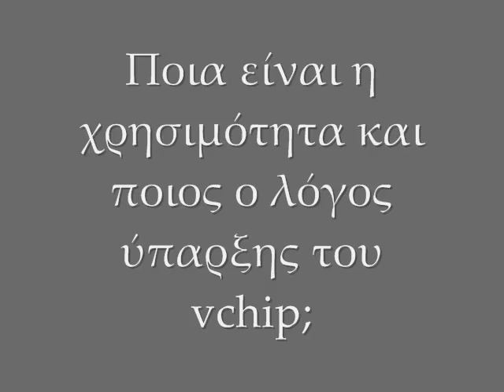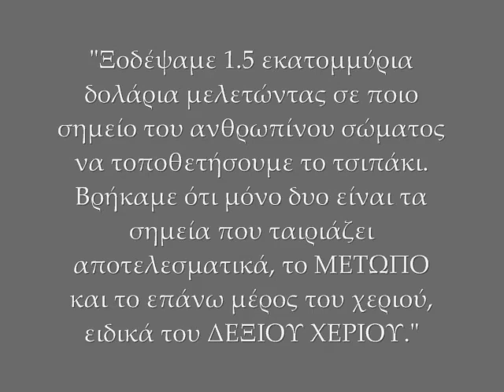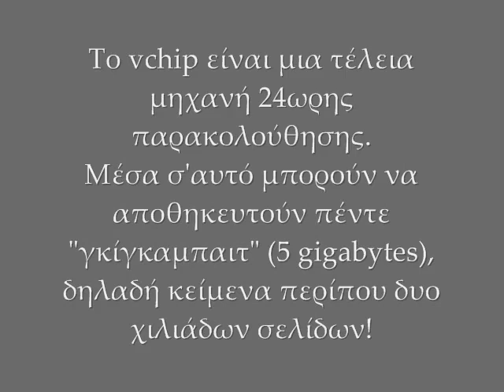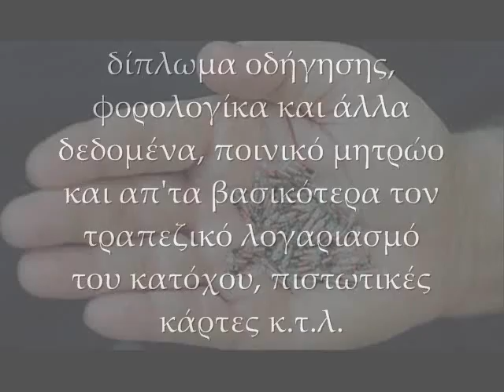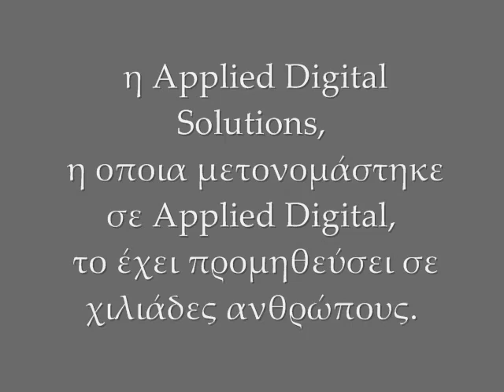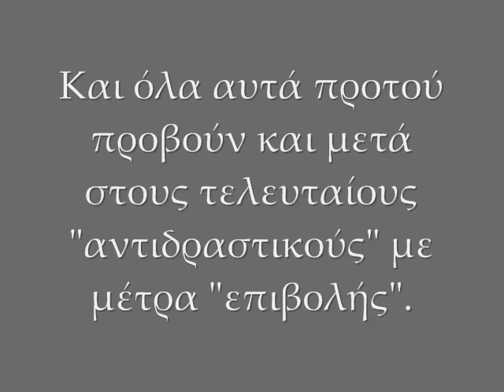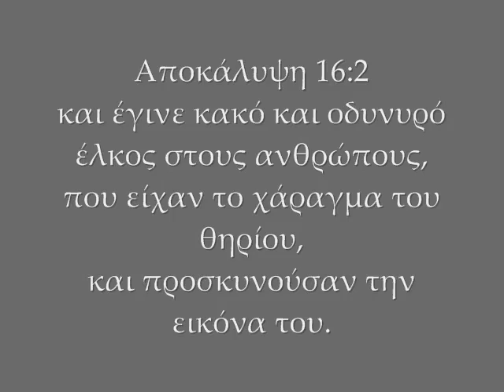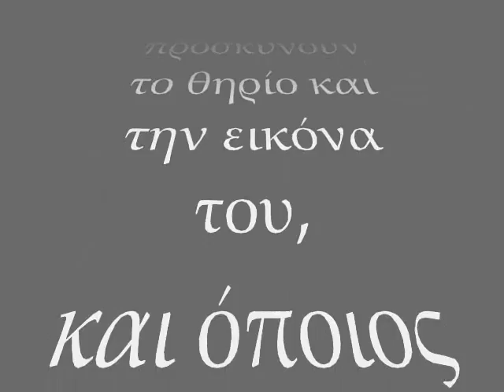ΕΧΕΙ ΞΕΚΙΝΗΣΕΙ ΤΟ ΧΑΡΑΓΜΑ ΤΟΥ ΑΝΤΙΧΡΙΣΤΟΥ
"...και ποιεί πάντας, πλούσιους και φτωχούς, ελεύθερους και δούλους ίνα λάβωσιν χάραγμα επι της δεξιάς χειρός ή μετώπου, ινα μην ημπορεί ουδείς να αγοράσει ή πωλήσει τι ει μη ο έχων το χάραγμα ή την εικών του Θηρίου ή τον αριθμόν του ονόματός του. Και το όνομα αυτού χξς'..."
Ιωάννης, Αποκάλυψη, 1ος Αιώνας μ.Χ  (Κεφ. 16, στ. 32-38)
ΑΝΑΔΗΜΟΣΙΕΥΣΗ
Μια ιεραποστολικη προσπαθεια του ΙΔ παρεκκλησιου Αγιου Θεραποντος επισκοπου Κυπρου στις Ερυθρες Αττικης (Κριεκουκι) προς δοξαν Θεου.